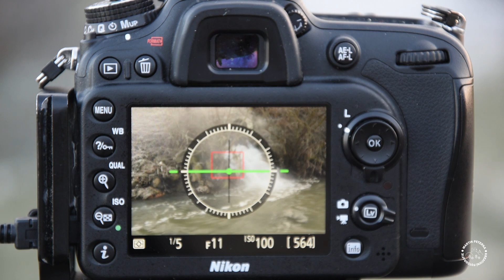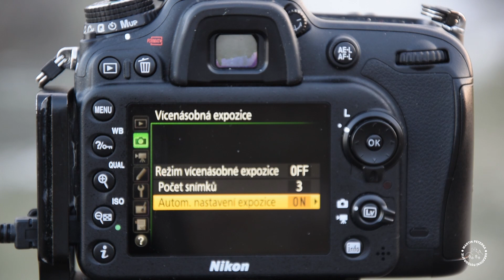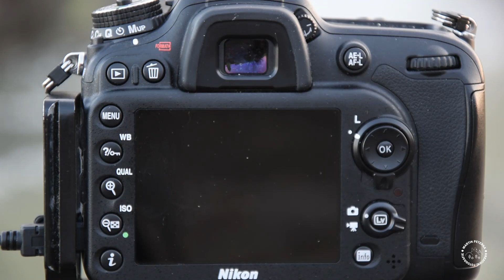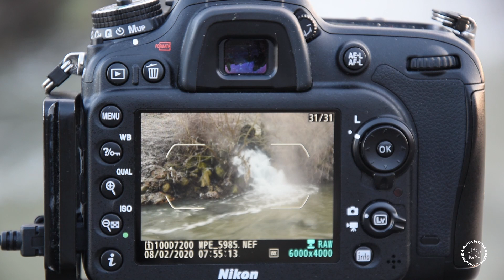Jak na dlouhý čas bez ND filtru?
Na dovolenou nebo na výlet s rodinou si filtry asi brát nebudete. Jak dosáhnout dlouhého času bez potřebné výbavy. To se dozvíte v tomto videu.